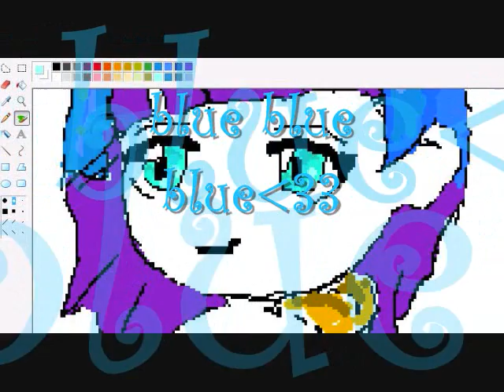CHANNEL ICON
=P i was way too bored the song it  'talk to me' by george nozuka
no clainms on the song this will waste ur time to watch ^.^''